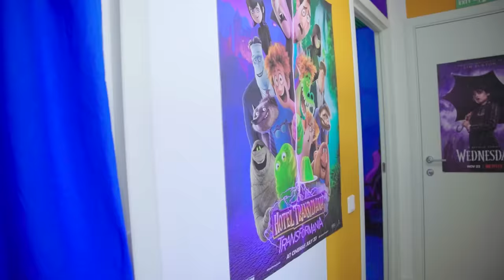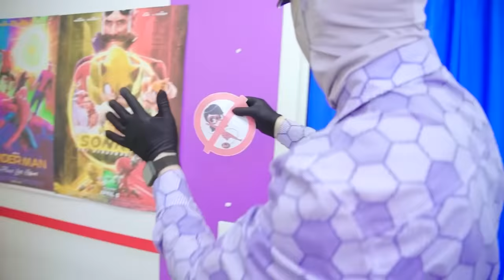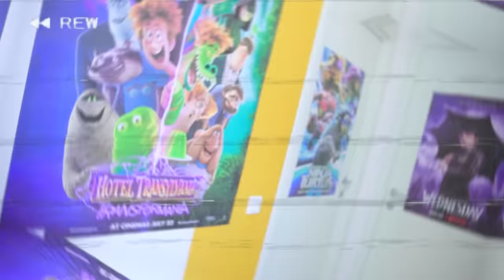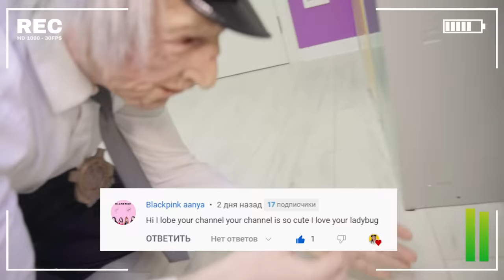How To Sneak superhero past Ladybug Hawk Moth! Cat Noir and Queen Bee tricked Ladybug!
Watch Me / Watch Me - Season 6 Episode 231. In this episode, Ladybug and Cat Noir and the rest of the superheroes will try to get themselves into the cinema past the villain Hawk Moth!